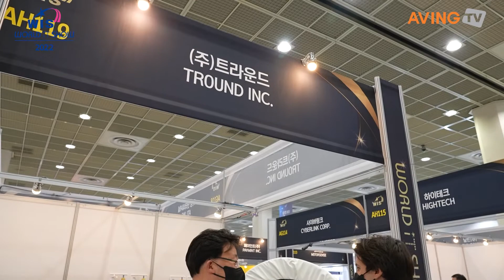트라운드, 2022 월드IT쇼에서 다채널 사운드 체어 첫선... "새로운 게임 경험 제공"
㈜트라운드(대표 박재범)는 오는 4월 20일(수)부터 22일(금)까지 서울 코엑스(COEX)에서 열리는 '2022 월드IT쇼(WIS 2022)'에 참가해 사운드 체어를 선보인다.

트라운드는 '혼자, 극장에서, 극장 사운드로' 게임하는 상상을 현실로 만드는 5.1채널 사운드 게이밍 체어를 설계, 제작, 판매한다. 2021년 9월에 법인 설립했으며, 3년간 사운드체어 사업화를 진행해 온 노하우로, 사업과 동시에 23개에 이르는 사운드 체어 관련 국내외 특허를 보유하고 있다.

5.1채널 사운드 VR 체어는, 게이밍 체어에 다채널(5.1채널) 사운드를 장착해 근거리 스피커에서 출력되는 전후좌우, 상하 방향 사운드를 들을 수 있게 설계됐다. 이로써 극장에 앉아 혼자 게임하는 것과 동일한 새로운 게임 경험을 게이머에게 제공한다. 또한 의자에 앉아 있으면 박진감 넘치는 사운드를 들을 수 있지만, 의자에서 벗어나면 사운드가 시끄럽게 들리지 않는 소음제어 기술이 적용됐다.

AR·VR·메타버스·게임 등에서 필수적으로 구성되는 사운드는 대부분 다채널로 구성돼 있다. 이를 실제로 구현하기 위해서는 별도의 청음실 및 다채널 스피커 장비가 있어야 해, 기존에는 2채널의 해드셋 또는 TV 스피커로만 들어야 했다. 이에 반해 트라운드의 다채널 사운드 체어(5.1채널 게이밍 체어)는 의자에 사방 및 위아래 방향의 스피커가 설치돼 있어, 파워풀하고 입체감 있는 사운드를 들려준다.

트라운드 박재범 대표는 "사운드 체어는 개념조차 정립되지 않았던 것으로, 이 세상에 없는 물건을 내놓고 싶었다. 움직이는 의자(게이밍 체어 등)에 외부 전기신호가 들어가면, 의자에 대한 개념이 바뀐다. 그 첫 번째 변화로 게이밍 체어에 다채널 사운드를 접목한 5.1채널 사운드 게이밍체어를 주력 품목으로 사업을 시작했다"고 소개했다.

5.1채널 사운드 VR 체어는 2022 월드IT쇼에서 처음 선보이는 제품이며, 이번 전시에 맞추어 클라우드 펀딩을 통해 판매 진행 예정이라는 게 박 대표의 설명이다.

박재범 대표는 "앞으로 7.1채널, 9.1채널, 13.1채널 등 다양한 사운드를 출력하는 게이밍 체어 출시를 준비 중이다. 순차적으로 자동차 시트처럼 통풍 및 온열이 되는 사무용·게이밍 체어도 출시할 예정이다. 23개에 이르는 사운드체어 특허를 보유하고 있어, 곧 수출도 시작될 것"이라고 비즈니스 계획을 전했다.

한편, 디지털 전환을 위한 원스톱 플랫폼 '월드IT쇼'는 차세대 첨단산업을 주도하는 대표 전시회이다. 2022 월드IT쇼에는 'Innovation for Tomorrow'를 주제로 △비대면 테크놀로지 △AI, IoT & ICT 융합서비스 △디지털 트윈 & 메타버스 △스마트 디바이스 △사이버 보안 & 블록체인 분야의 최첨단 신기술·신제품들이 전시 및 소개된다. 아울러 참가 기업 중 가장 주목받는 기술과 제품을 대상으로 '올해의 WIS 혁신상', '대한민국 ImpaCT-ech 대상'을 시상한다.